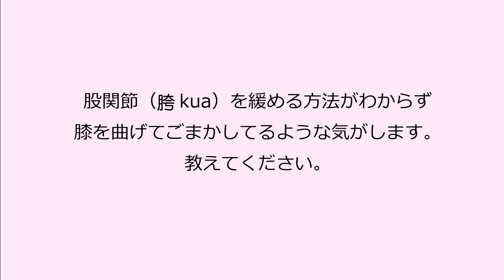みんなが悩む股関節【太極拳解説】やっぱり難しい！ゆるめる方法！疑問？コツをわかりやすく解説。初心者からベテランまで誰でも気軽にできる中村げんこうの太極拳、太極拳がもっと楽しくなる！簡化24式太極拳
太極拳ゆるみ、特に股関節についてはみんなが悩んでいます。今回は胯kua股関節をゆるめる方法を解説！
【太極拳理論検定】
❗️スピード学習太極拳を【無料】でご視聴いただけます❗️
１時間３０分の動画を今すぐ無料で見る！

知って納得！太極拳の「どうして？なぜ？なるほど！」をわかりやすく解説！
【太極拳解説】なぜ効果があるのか？筋肉の硬直、ゆるめる。太極拳との付き合い方。
【中村げんこうの太極拳解説シリーズ】は、皆様からの質問コメントに動画でお答えしていく企画です！

【太極拳レッスン】確実にレベルアップ！5つのセルフチェック！穿梭チュアンソウ！

【最短で覚える簡化24式太極拳】

まず最初にこちらの動画をご覧になっていただくとより理解しやすいと思います。
※24式、剣、初級、基礎など、疑問に思うこと、知りたいこと。できるだけお答えしようと思っています。配信動画で解説していきますので、ぜひたくさんご質問ください！これからも皆様が見たい動画をつくりたいです。一緒につくっていけたら、もっともっと太極拳が楽しめると思っております。

太極拳はヨガや禅と同じように心のリラックス効果も高く、動く瞑想とも言われている太極拳を気軽に取り入れて心地良い毎日に！
初めての方からベテランまでどなたにもオススメ。癒しだけではなく、呼吸を整え、疲労回復・ストレス解消・アンチエイジング・更年期症状改善・鬱改善など、様々な健康効果を感じることができることでしょう。
剣術、槍術、太極拳の武術家。
総合42式 太極拳    国際大会 金メダル
総合42式 太極剣　国際大会 金メダル
槍術　国際大会　銀メダル
剣術　国際大会　銅メダル
1988年から2011年までに
合計で40個以上のメダルを獲得。
【今よりもっと太極拳が好きになる！】
【今よりもっと太極拳が面白くなる！】

このチャンネルは太極拳愛好家の皆様、始めたばかりの方、またこれから太極拳を始めたい方へ。
日常に太極拳を取り入れて【心地良い素敵な太極拳ライフ】をご一緒にできたら、という気持ちで配信しております。
内容は誰でも気軽に太極拳に触れることができるものや、覚え方、上達へのコツ、套路練習など。
ストレッチ、入門太極拳、初級太極拳、簡化２４式太極拳、総合42式太極拳、太極剣、八法五歩、動く瞑想、気功。
癒しの音楽と共に誰でも気軽に参加できる【おはよう太極拳】など。

私自身、毎回、どんな企画が良いかな、どんな内容だと観ていただけるかな？と考えるのも楽しく、ここまで続けてまいりました。おかげさまで配信動画も８００本を超え、応援してくださっている皆さまに感謝の気持ちでいっぱいです。
まだまだ伝えたいこと、共有したいことがつきませんのでこれからもどうぞ宜しくお願い致します。

コメント、ご意見ありがとうございます。全て読ませていただいております。
大変励みになり、続けていく意欲になります。

本日も穏やかな素敵な1日を！